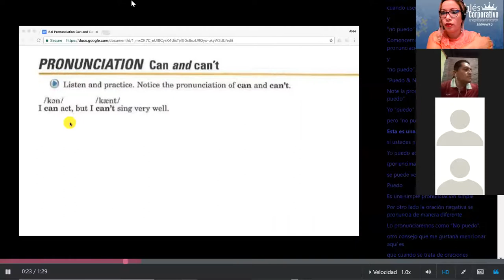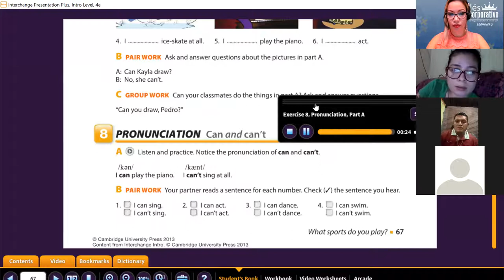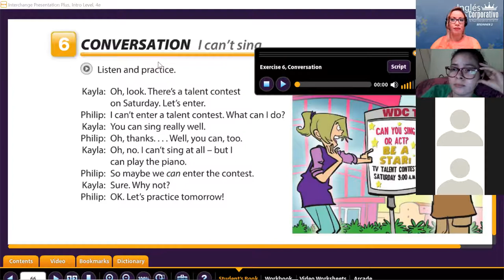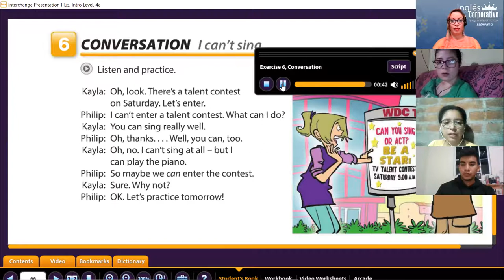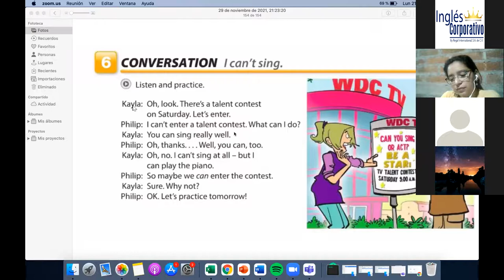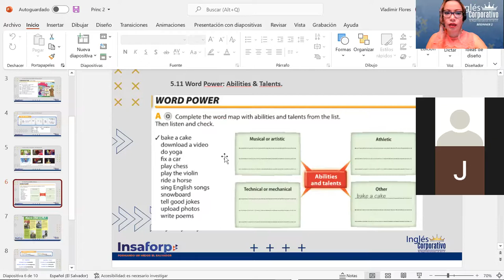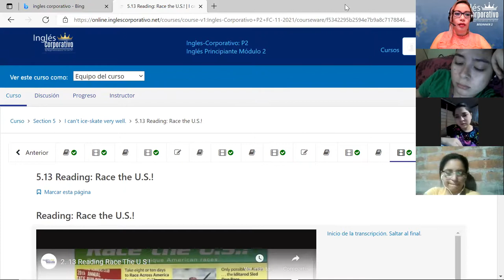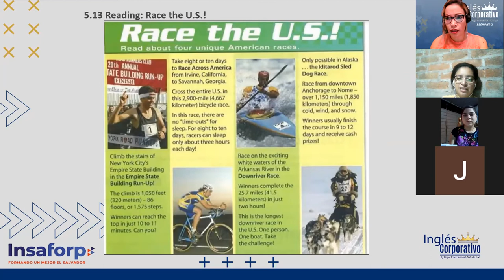Ingles Corporativo- Class 15 Pronunciation can and can't